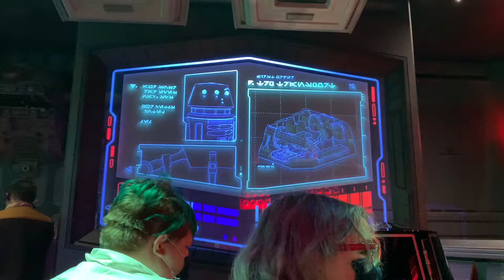Rise of the Resistance at Disneyland 2021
Escaping the First Order and making it back to safety. I got boarding group pass got ride.